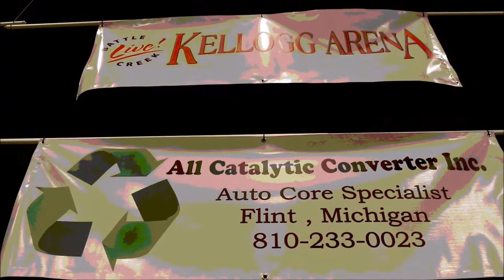[NBK] | Michigan State Armwrestling Championship 2017 | Pro PART 2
Here is the SECOND part of the 2017 MI State Armwrestling Championship PRO Class!!!
You may use this song freely in your videos, streams, remixes, or any other projects (even commercially). You do not need to ask permission.

Song: Believe
Artist: From The Dust